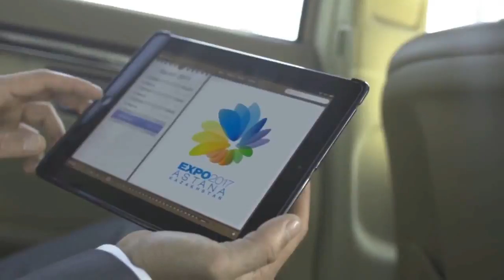EXPO 2017, Astana. Great Expectation of Kazakhstan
Cannes Corporate Media & TV Awards

Entrant: SLED Production House
Client: Trade Committee, Ministry of Economic Development and Trade of the Republic of Kazakhstan
Producer: SLED Production House